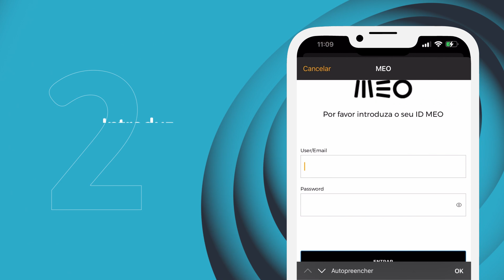MEO || OneNumber Apple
Como ativar o OneNumber no teu Apple Watch?
Partilha o teu número do smartphone com o smartwatch e fica sempre ligado, mesmo sem WiFi e sem o telemóvel por perto.
Sabe mais: em.meo.pt/applevideo